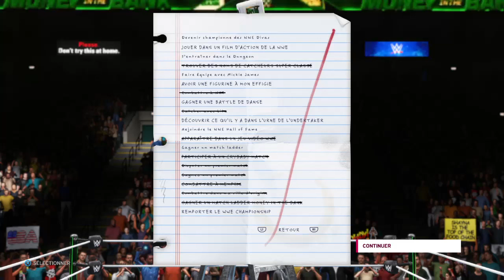WWE 2K20 Ma CARRIÈRE trophée Ouvrir la voie partie 10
A la fin de la vidéo le trophée est tombé.